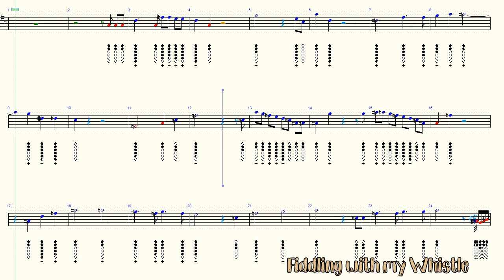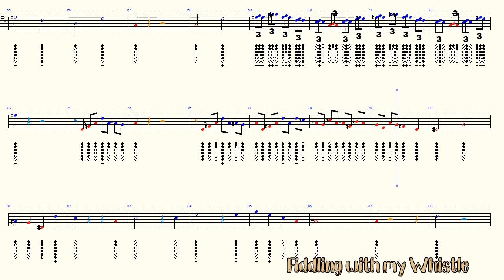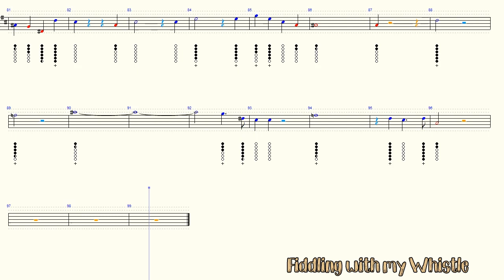Der Holle Rache (Queen of the Night ) - Magic Flute - Mozart - Tin Whistle - Play Along Tab Tutorial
Der Holle Rache (Queen of the Night ) - Magic Flute - Mozart - Tin Whistle (flute) - Play Along Tab Tutorial

my Violin version =